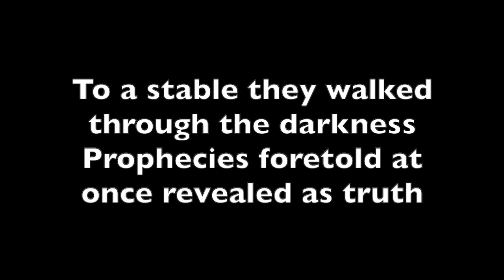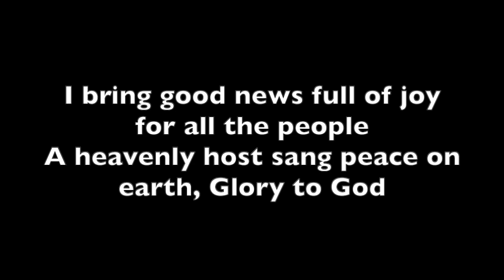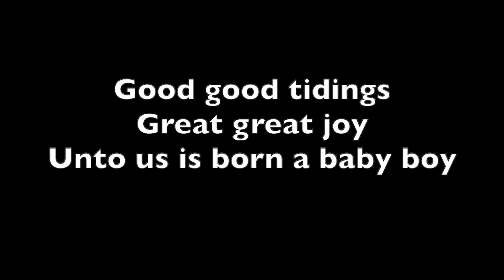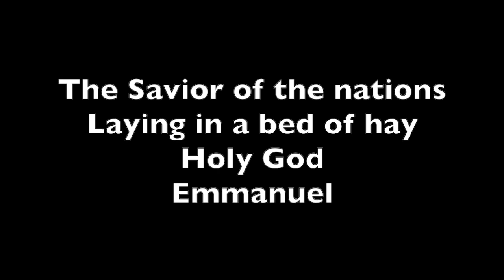Long Awaited King Matthew & Michael Phipps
Original Christmas song written by brothers reflecting on the birth of Jesus